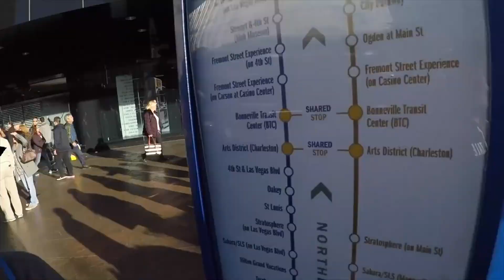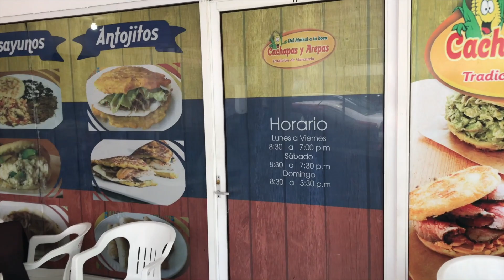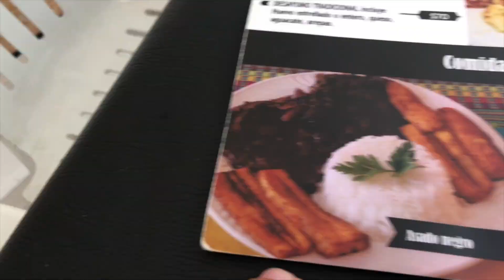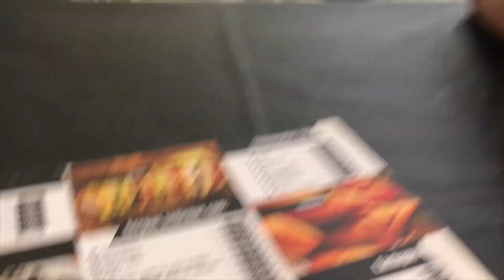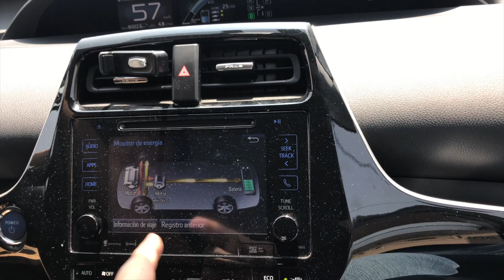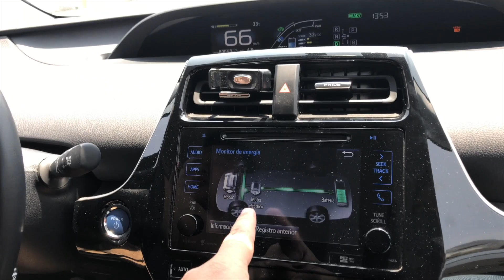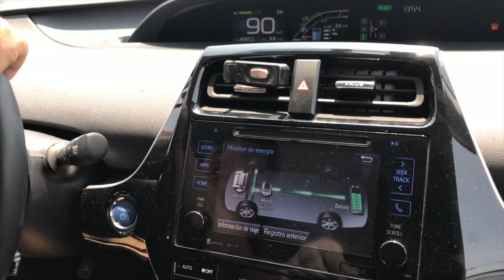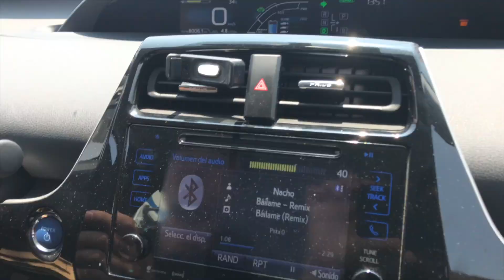EL NOVIO DE LA FAN INFERNAL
Kevin se comunica con la fan del infierno!